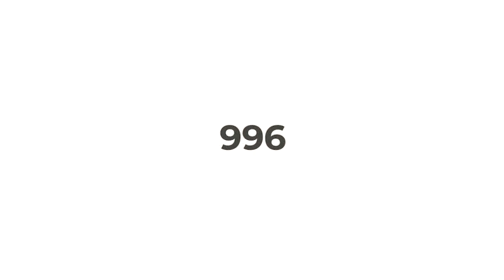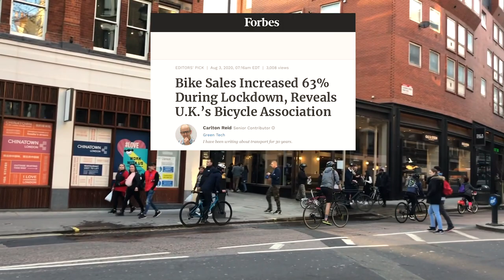WHAT IS CENTRAL LONDON LIKE RIGHT NOW? - Living in London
Wondering what is central london like right now in 2021? I'll show you in this vlog from Central London what it looks like right now , What is open in Central London right now? What is closed in Central London right now? What can you do in Central London right now? Are there still people around in Central London right now?

What will you see in this video: What is Central London like Right now?
We will walk through and show you some very touristy and usually crowded spots in London like:

1) St. James's Park
2) Piccadilly Circus
3) Soho
4) Oxford street
5) China town

As mentioned in this video, the main reason for our walk around Central London was to buy a product which Ben needs for work and we couldn't find in our local grocery store.

As usual, I will also hit you up with some fun facts about London and living in the city, what do you I find intresting and unique.

If you haven't seen already the Video What I spend in a week living in London, go check it out:

If you haven't seen already the VideoTHE COST OF LIVING IN LONDON 2021 - WHAT I SPEND IN A MONTH IN LONDON?

Chapters in this video: What is London like right now:

00:00 - What will you see in this video?
00:31 - A huge thank you!
01:00 - Why are we in Central London?
01:15 - What is St. Jame's Park like right now?
01:48 - What is Piccadilly circus like right now?
03:10 - The Broadway, Westminster London right now
03:39 - What is Soho like right now?
04:40 - A tip to save you some money
05:35 - What is Liberty London like right now?
06:46 - What is China Town in London like right now?
08:02 - Sending you lots of Love